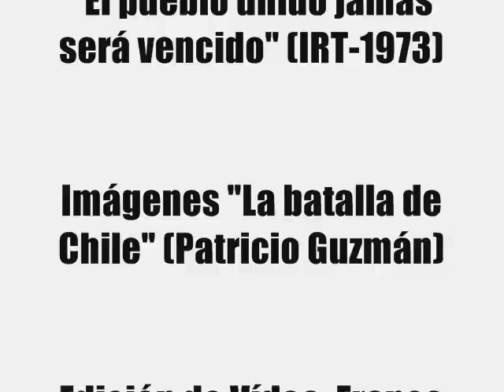Nano Acevedo "Arriba la guardia"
Acerca de esta canción, el mismísimo Nano Acevedo nos relata su historia.

"El Tanquetazo fue un fallido golpe de estado en contra del gobierno de la Unidad Popular del presidente Salvador Allende, en Chile. Ocurrió el 29 de junio de 1973, y fue liderado por el Teniente Coronel Roberto Souper, del Regimiento Blindado Nº2. Se le denominó "Tanquetazo" porque los rebeldes usaron primordialmente tanques y carros de combate pesados. La sublevación fue sofocada con éxito por los soldados leales al Comandante en Jefe del Ejército, Carlos Prats. Al día siguiente de ocurrido esto, nos llaman de la Secretaría General de Gobierno, y nos encargan, a un grupo de cantores y compositores, escribir canciones sobre este hecho. En mi caso, escribo "Arriba la guardia" en homenaje a la guardia de carabineros que comandaba el teniente Pérez y que no se rindió ante las tropas golpistas que pretendían derrocar al gobierno de Salvador Allende.
Seleccionan las canciones que aparecen en un disco doble. En uno el discurso del presidente, y en otro los temas alusivos al "Tanquetazo", que se cierra con "El pueblo unido jamás será vencido".
"Arriba la guardia" pertenece en letra, música e interpretación a Nano Acevedo, quién es acompañado en guitarra por el músico Pancho Navarro".